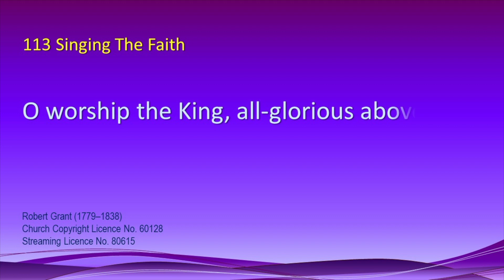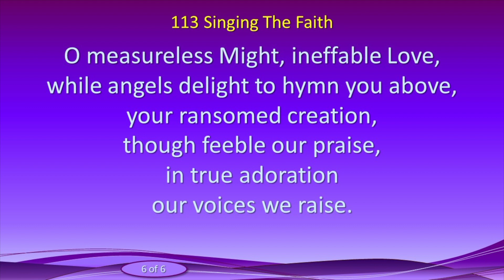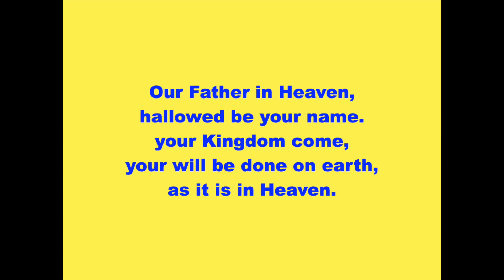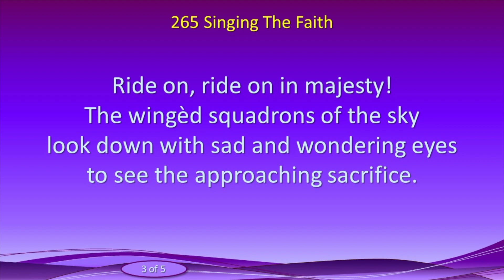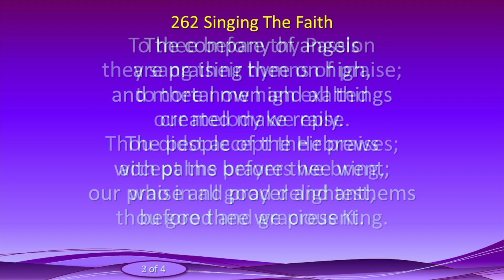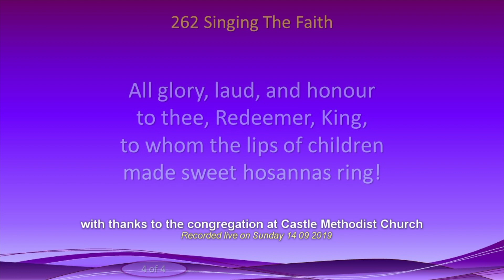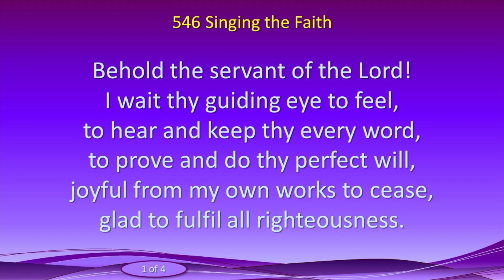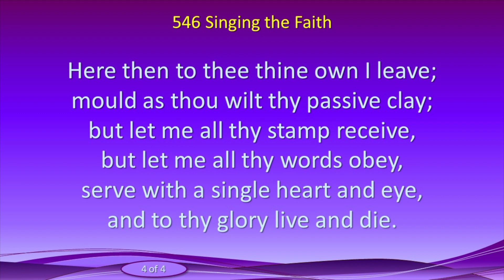2021 03 28 Circuit Online Service Sixth Sunday in Lent Palm Sunday - Led by Rev Alan Jenkins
Thank you for joining with the Colchester Methodist Circuit Team Online. For the Sixth Sunday in Lent 2021, Rev Alan Jenkins leads our Worship, and brings us his thoughts on Palm Sunday. He is assisted by Delia, Ed, and Janet. The Bible reading is taken from Mark 11:1-11. We love to hear from you.